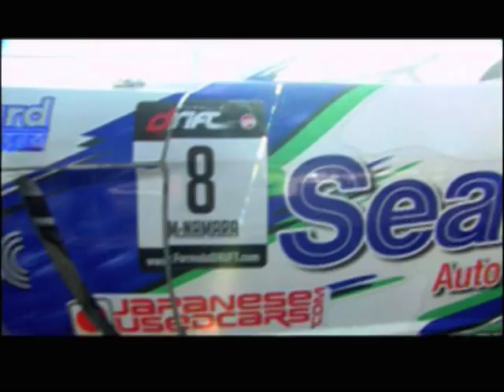Sears Auto Center/ Falken Drift 2009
Sears Automotive and Falken join forces in this awesome Saturn Sky Drift car. Formula D is a rapidly growing sport full of excitement.   Visit your local Sears Auto Center for all your car care needs - Maintenance Services, Tires, Batteries, and MORE!!  Shop online at SEARS.COM.  For more Falken Drift visit FALKENTIRE.COM.